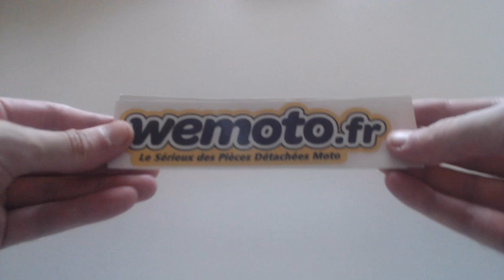#418 ECHANTILLONS GRATUITS DEMANDE SPONTANEE DE CHEZ WEMOTO goodies